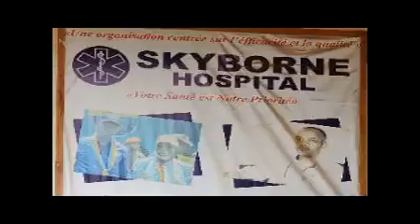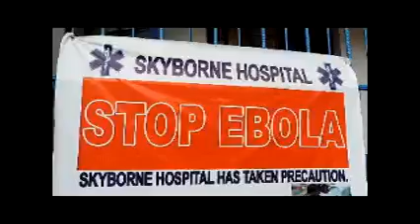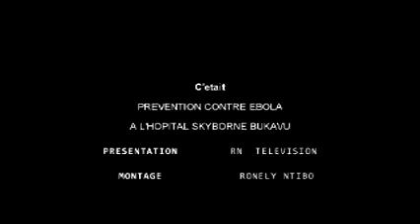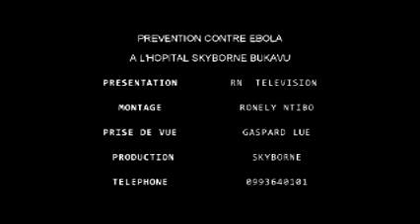LUTTE CONTRE EBOLA, SKYBORNE FAIT UN PAS